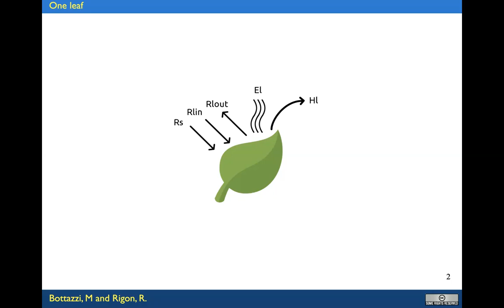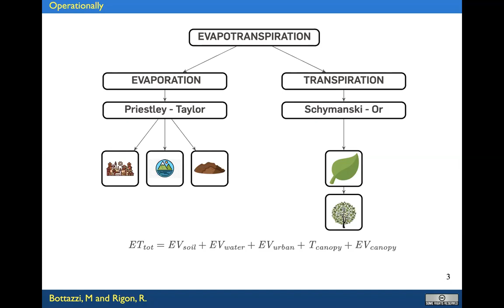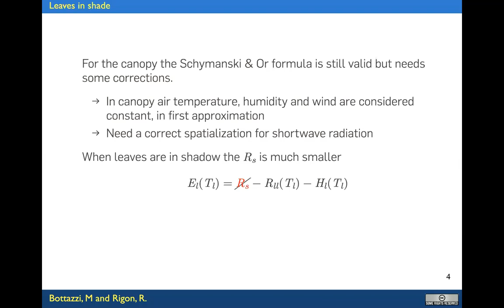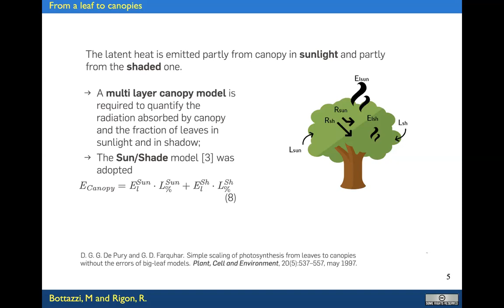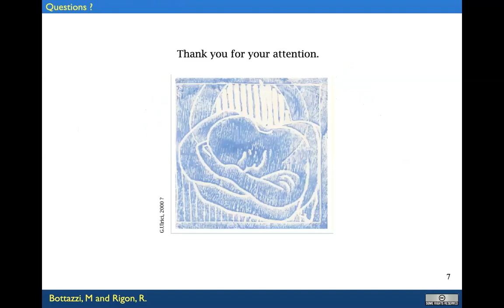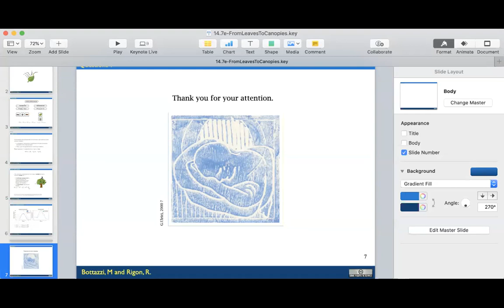Dalle Foglie alle chiome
Descrivo iperbrevissimamente che bisogna passare dall'equazione di una singola foglia all'equazione per le chiome (ed ad una equazione per la foresta)